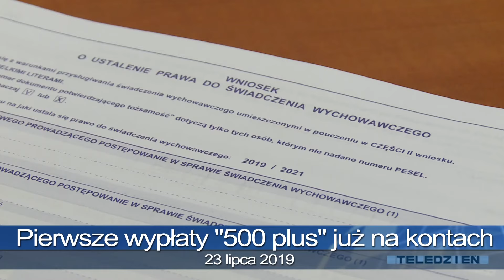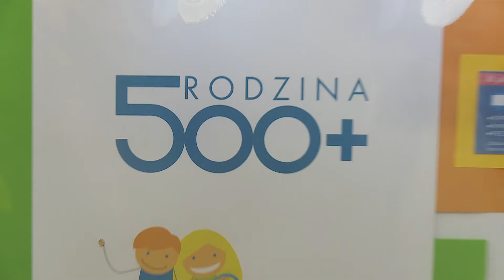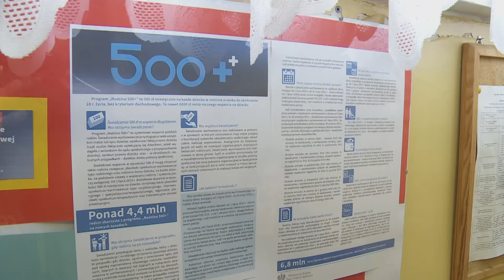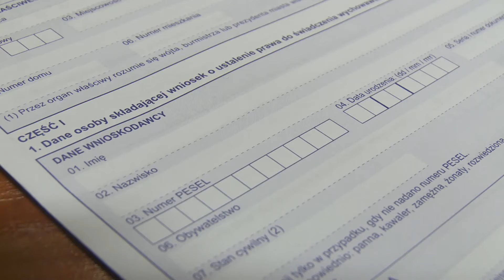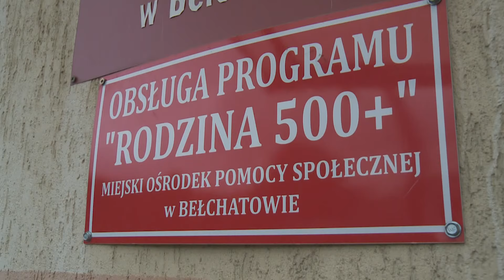TKB - TELEDZIEŃ - 23.07.2019